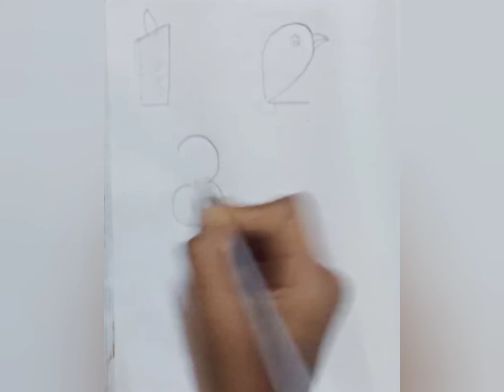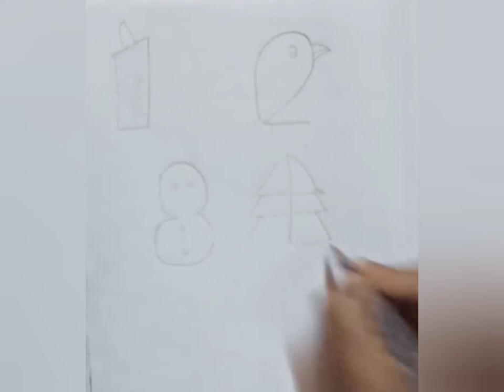part 1 |How to draw using the Numbers 1,2,3,4 | Click here 👆 I Canvas Creations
Hello friends